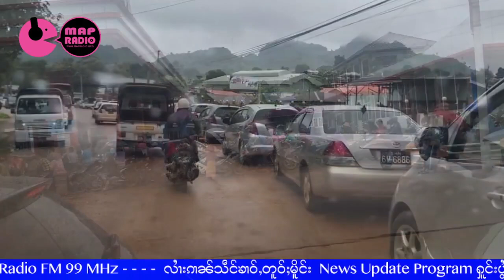ၼမ့်ထူမ်ႈၼႂ်းမိူင်းတႆးလၢႆလၢႆဝဵင်းလႄႈ တၢင်းပဵၼ်ပေႃႇမႂ်ႇမႃးထႅင်ႈယဝ့်! - 12/8/2022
Thanks Photos to SHAN & Owners
12/8/2022